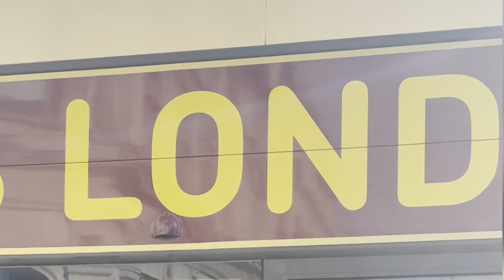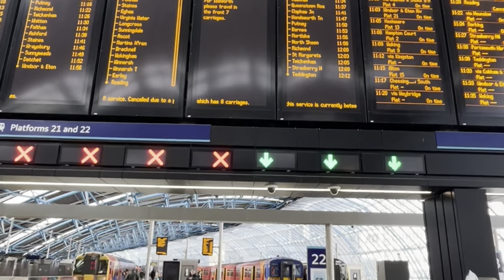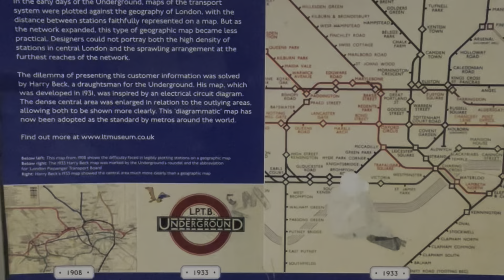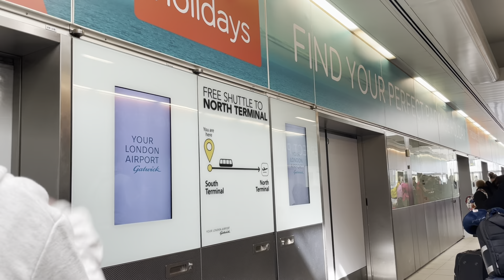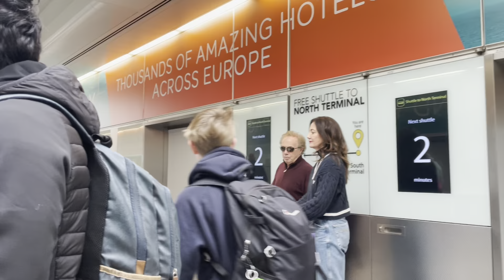London Calling: My Epic Easter Adventure in the UK's Capital City!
Hey everyone! I recently went on a short trip to London during the Easter holidays, and let me tell you, it was an absolute blast! I got to explore some amazing places and make unforgettable memories with my friends. From visiting iconic landmarks like the Tower Bridge and the Big Ben, to experiencing the buzzing nightlife of Camden Town, my trip to London was filled with adventure and excitement. In this video, I'll be sharing some highlights of my trip and the places that I absolutely loved. So sit back, relax, and join me on this virtual journey to London!